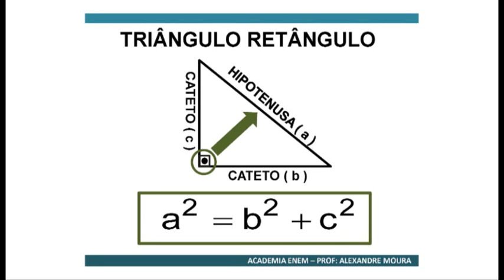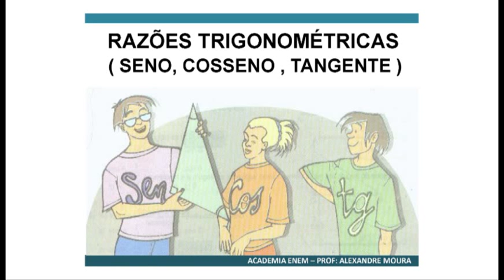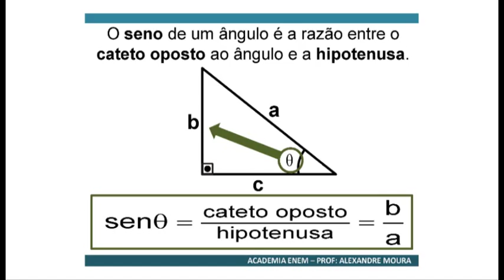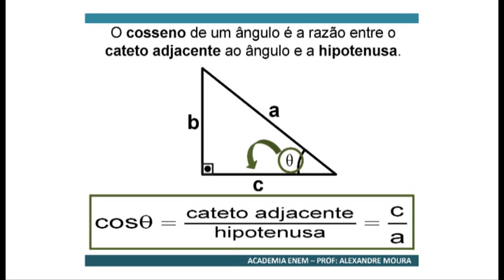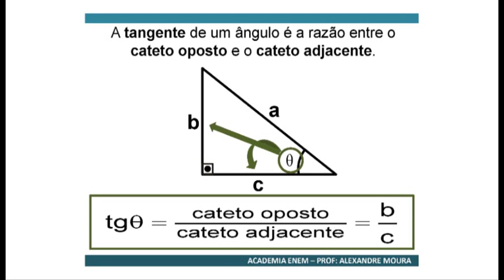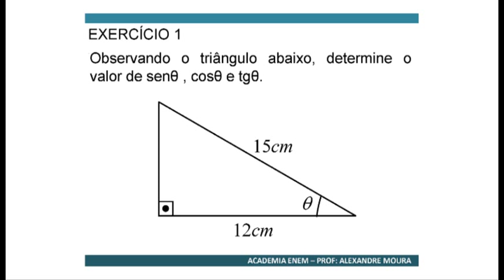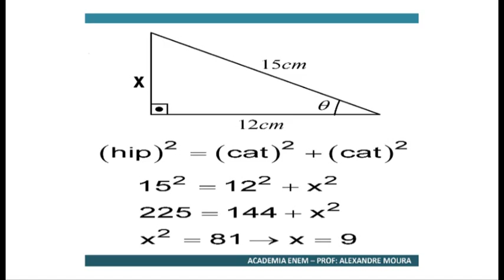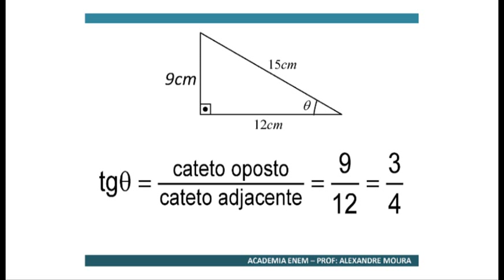Academia Enem [dia 23] Trigonometria - parte 1/4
Aula de 'Trigonometria', do dia 23, com o professor Prof. Alexandre Moura. Parte 1/4